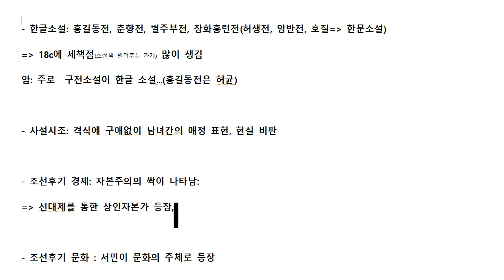공무원한국사 미친암기법 277 조선시대 문학2(암기인가 논리인가^^)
미친암기법 파일 유료 공개:
가격: 30,000원
입금계좌: 신한은행 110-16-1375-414 예금주 최성호

3000개 넘는 암기법 수록...단순 암기는 거의 다 수록했을 것으로 추정 ㅋ
잘 안외워지는 것만 찾아보는 암기사전으로 활용하세요

파일 가격만 생각하면 너무 비싸게 여겨지실 것입니다.
무료 영상 보시고 공부에 도움을 받았다 느껴지졌다면 '후원'한다는 생각으로...

영상 넘버링에서 빠진 건(짝수 넘버링) 후원해주신 분들에게만 제공됩니다.
앞으로 후원전용 영상을 늘려갈 예정입니다